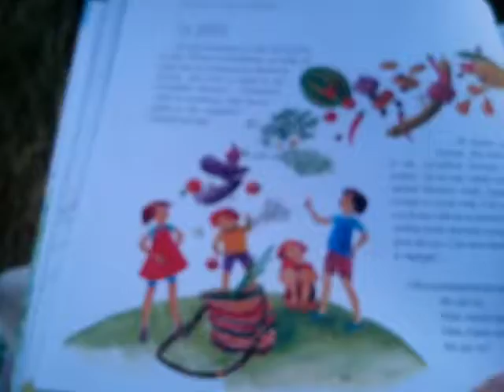Jocul din cartea „Călătorie prin ierburi și lumină”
Pe dealul Lempeș am jucat jocul propus de Iulia Iordan în minunata cartea „Călătorim prin ierburi și lumină”. Merită să încercați și voi.
Mara, Ioana și Alina s-au bucurat și participat alături de noi.